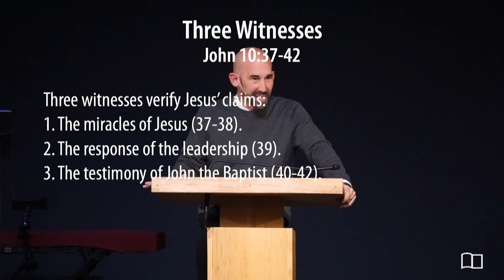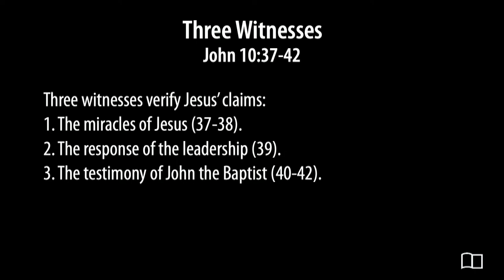John 10:37-42 - Three Witnesses - Smedly Yates - Grace Bible Church - 11/13/22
Title: Three Witnesses
Series: JOhn 10
Preacher: Smedly Yates